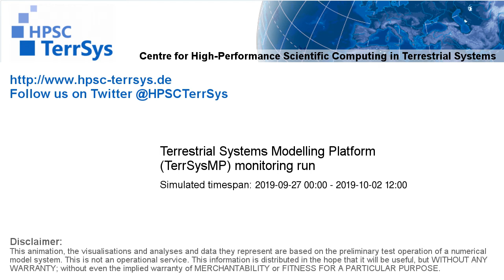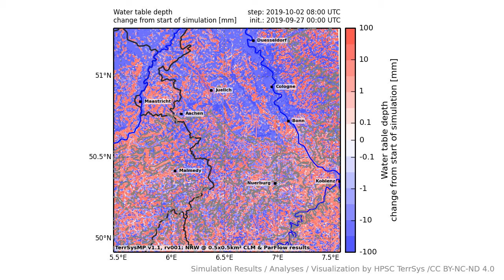TerrSysMP monitoring run 2019-09-27 - water table depth change - NRW (132h)